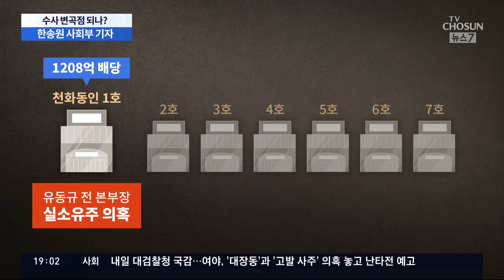'대장동 핵심' 남욱 귀국…검찰 수사 분수령 맞나 [뉴스 7]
[앵커]
대장동 특혜 의혹의 핵심 인물인 남욱 변호사가 내일 새벽 국내로 들어오면서 앞으로 검찰이 남 변호사를 상대로 어떤 진술과 증언을 끌어낼지 관심이 쏠립니다. 김만배, 유동규 씨 등 주요 인물들과 대질 신문 가능성도 거론돼 검찰 수사도 이번주 분수령을 맞을 것으로 보입니다. 검찰 취재하는 한송원 기자와 자세히 알아보겠습니다.

한 기자, 남 변호사가 결국 한국에 들어오는군요? 지금 비행기에 탄 걸로 전해지고 있는데... 도대체 어떤 인물입니까?

[기자]
남 변호사는 2009년, 대장동 초기 사업부터 주도해오며 대장동 원주민들과도 직접 소통했던 인물입니다. 이번 대장동 민관 합동 개발을 통해 1000억이 넘는 배당 수익을 거뒀고, 대장동 사업 특혜 의혹을 풀어줄 핵심 인물로 꼽힙니다. 바로 그 남 변호사가 대장동 특혜 의혹 사건이 중앙지검에 배당된 지 20여일 만에 귀국하는 겁니다.

[앵커]
그동안 대장동 핵심 인물 간 진술이 서로 엇갈리고 구속 수사도 무산되면서 검찰 입장도 곤란해졌어요. 남 변호사를 신속히 소환할 것으로 보이는데, 무엇부터 밝혀야 할까요?

[기자]
먼저 남 변호사가 대장동 사업에서 어떤 역할을 했는지 캐물을 것으로 보이고요. 무엇보다 검찰이 남 변호사를 통해 수사해야 할 핵심 부분은 정모 회계사가 검찰에 낸 녹취록 내용 확인입니다. 녹취록엔 화천대유 대주주 김만배 씨 등이 소위 '50억 클럽'과 성남시의회 등에 350억 가량의 뇌물을 제공한 의혹이 들어있는데 김 씨는 이 녹취록 내용이 "허위"라며 전면 부인하고 있습니다. 실제로 법원이 범죄 혐의 소명이 부족하다며 김 씨의 구속 영장을 기각한 상태여서, 검찰이 남 변호사를 통해 영장 재청구를 위한 증거를 보강하는 등 수사 활로를 찾을지 주목됩니다.

[앵커]
또 우리가 궁금한 것이 녹취록 속에 등장하는 '그분'이 누구인가, 인데... 실제로 핵심 4인방 외에 윗선 누군가가 이 대장동 사업 판을 짜는데 영향이나 특혜를 줬느냐 아니겠습니까?

[기자]
네, 그렇습니다. 화천대유 대주주 김만배씨는 천화동인 1호가 자신의 것이라고 줄곧 주장하지만, 녹취록 등에는 김 씨가 천화동인 1호 절반은 '그분' 것이라고 말했다는 의혹도 제기된 상태입니다. 천화동인 1호는 화천대유 관련 회사 중 가장 많은 1208억을 배당 받았는데, 명목상 대표와 소유주가 달라 정치 자금 창고가 아니었냐는 의혹이 있습니다. 특히 남 변호사는 언론 인터뷰에서 대장동팀 끼리는 '형동생' 하는 관계라고 밝혀 '그분'이 유동규 전 본부장이 아닌, 윗선을 의미할 수 있음을 시사했습니다. 이 '윗선' 의혹과 천화동인 1호 실소유주 부분도 검찰이 밝혀내야할 부분입니다.

[앵커]
몇 시간 후면 남 변호사를 만나 직접 이야기를 들을 수 있겠어요.

[기자]
네, 저희 취재진도 내일 새벽부터 인천공항에 나가 남 변호사의 입장을 들을 예정입니다. 남 변호사 측은 검찰 소환 일정 등은 정한 바 없다는 입장인 것으로 전해지는데, 일각에서는 남 변호사가 공항에 도착하면 체포될 가능성이 있다는 관측도 나오고 있습니다. 남 변호사는 2015년 대장동 개발 로비 의혹 수사시 자신을 변호했던 국내 대형 로펌 변호사를 선임해 수사에 대비하고 있습니다. 검찰은 서로 엇갈린 진술을 해온 대장동 핵심인물들 간 대질 조사도 이어갈 것으로 보입니다.

[앵커]
남 변호사가 어떤 진술을 내놓는지에 따라 대장동 의혹 검찰 수사의 주요 변곡점이 될 것으로 보이는군요.

한송원 기자, 잘 들었습니다.